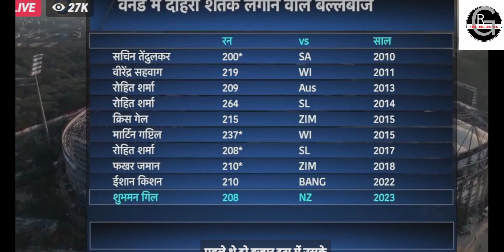Shubman gill double century| Virat Kohli reaction on shubman gill 200| india vs newzealand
Shubman gill double century | Shubman gill innings today| india vs newzealand

shubman gill innings today
shubman gill double century Highlights

shubman gill innings today highlights

india vs new zealand highlights today

Virat Kohli reaction after shubman gill double century